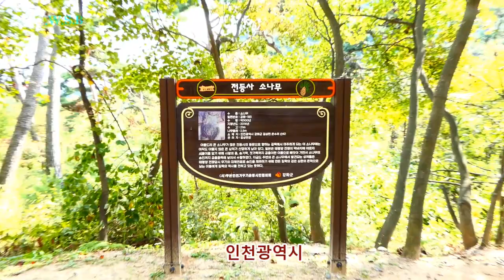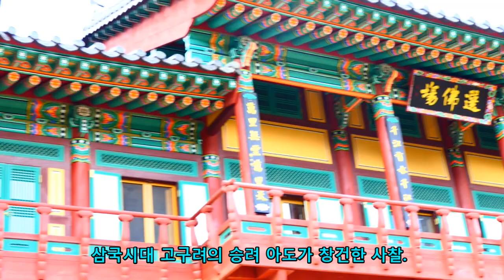강화 전등사 (2019년10월15일)